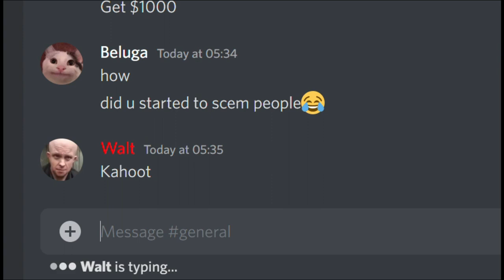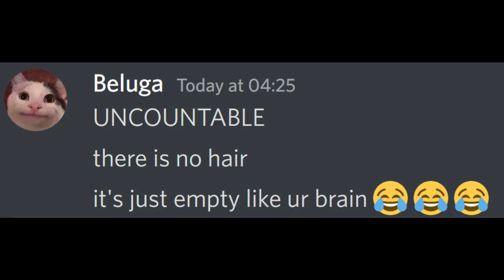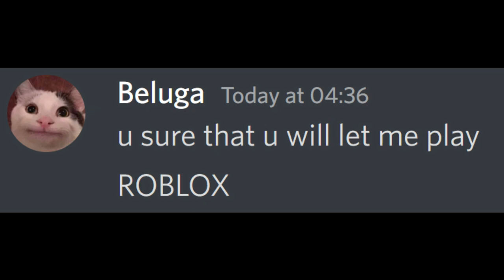When Kahoot Destroys Your Life | Beluga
imagine this happens to him🤦‍♂️